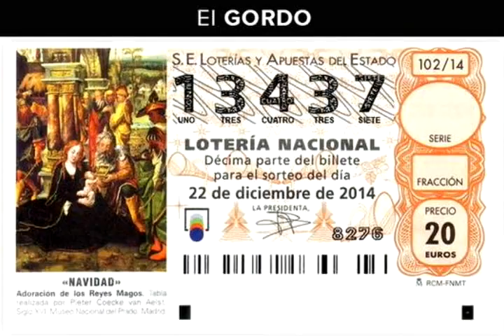Decimos premiados en el sorteo de la loteria de Navidad 2014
Niña se equivoca y se traba al cantar el número de la loteria y llora Lotería de Navidad 2014
Maguette
Teatro Real
Gordo loteria
felices fiestas
Niña de San Ildefonso
Niño de San Ildefonso
Niños de San Ildefonso
Premios del sorteo de la loteria de Navidad 2014